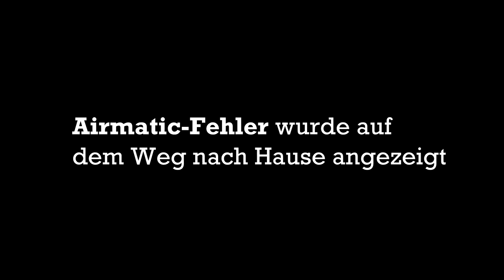1000€ Mercedes S Klasse von Mr. DOIT bekommt es TÜV ?